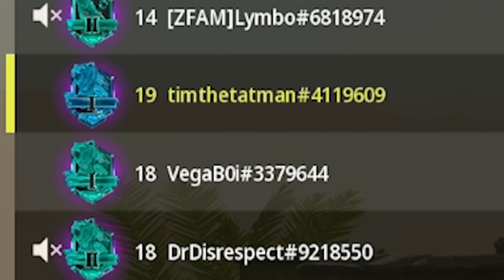WARZONE PLAYERS DOMINATING RANKED PLAY...